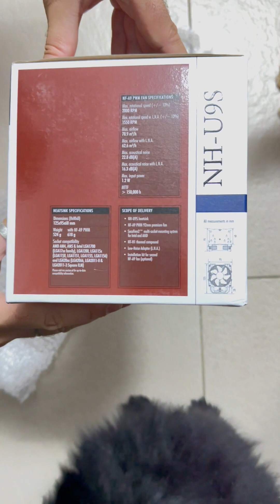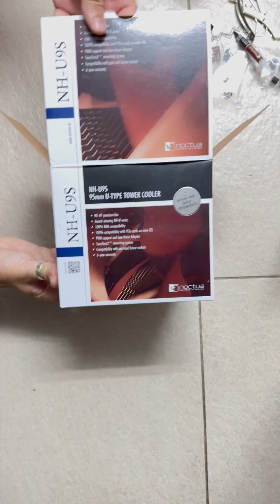Noctua’s Fan - award winning NH U9S series. Unpacking.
Award-winning NH-U series
The NH-U9S stems from Noctua's award-winning NH-U9 series. First introduced in 2005, the NH-U series has become a standard choice for premium quality quiet CPU coolers and won more than 800 awards and recommendations from leading international hardware websites and magazines.